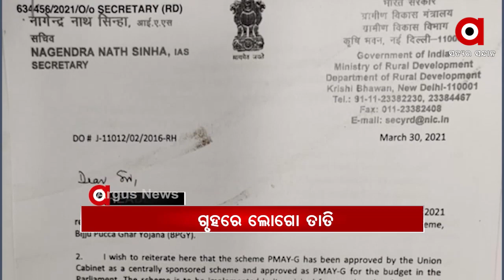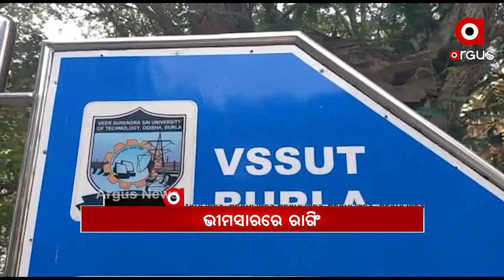Headlines 2Pm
ଆସନ୍ତାକାଲି ଠାରୁ 45 ବର୍ଷରୁ ଅଧିକ ବୟସ୍କଙ୍କୁ ଦିଆଯିବ ଟୀକା.
ରାଜ୍ୟରେ ଆଜି 297 ନୂଆ ପଜିଟିଭ...
ଦେଶରେ ବଢ଼ୁଛି କୋରୋନା ଗ୍ରାଫ...
ରାଜଧାନୀରେ ପୁଣି ଦେହ କାରବାର...
ପ୍ରଧାନମନ୍ତ୍ରୀ ଆବାସ ଯୋଜନା ଘରେ ରହିବନି ବିଜୁ ପକ୍କାଘର ଲୋଗୋ...
ଭୁଶୁଡୁଛି ଲାଲ ଦୁର୍ଗ...
ଭିସୁଟ ପରେ ଭୀମସାରରେ ରାଗିଂ...
କମ୍ପୁଛି ପ୍ରଚାର ମୈଦାନ...